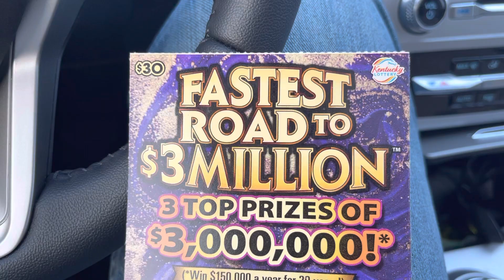QUICK REVEAL! 30X!!! HUGE HIT!